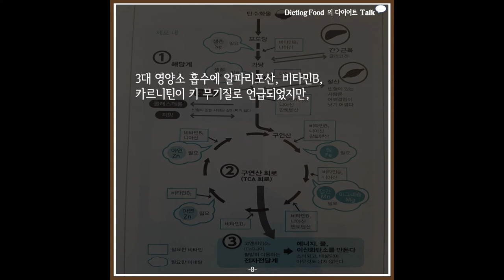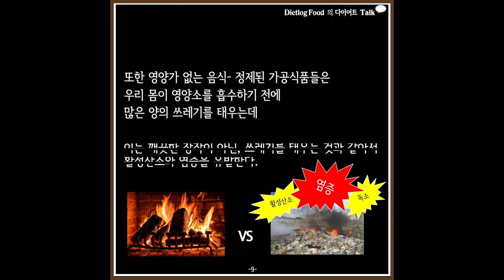당신이 살찌는 이유 음식편(2) - 살 빠지는 체질 #5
당신이 살찌는 이유 음식편(2) -살 빠지는 체질만들기 5

1. 리셋다이어트 시작 과 실패

2. 자가 장치료

3. 요오드 프로토콜 (갑상선 저하에 필요)

4. 내가 먹는 영양제들

5. 나의 다이어트 인생

6. 다이어트로그푸드 다이어트 1년후기